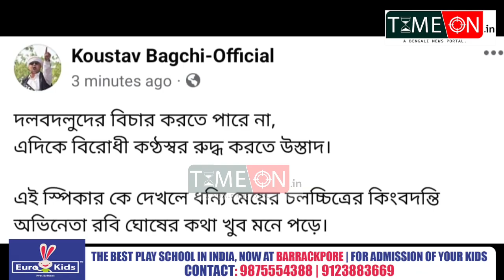রাজ্য বিধানসভার অধ্যক্ষকে কটাক্ষ করে সামাজিক মাধ্যমে পোস্ট প্রদেশ কংগ্রেস নেতা কৌস্তব বাগচীর